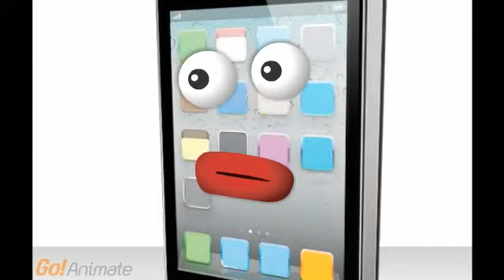iPhone vs. Android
Will Android and iPhone ever get along?